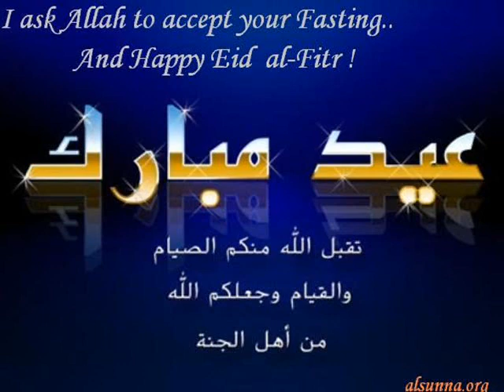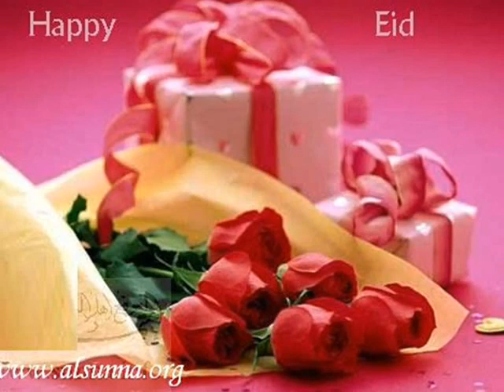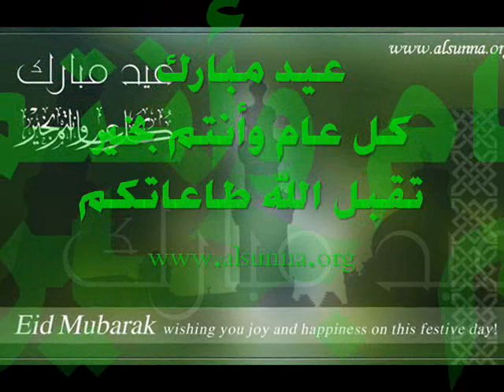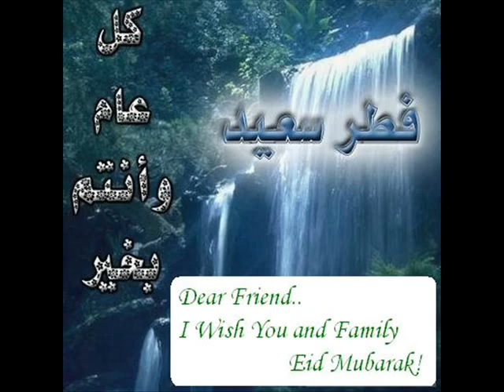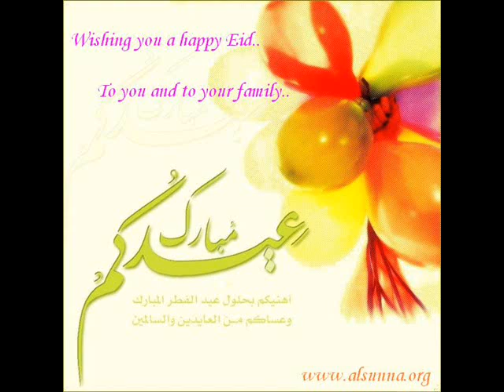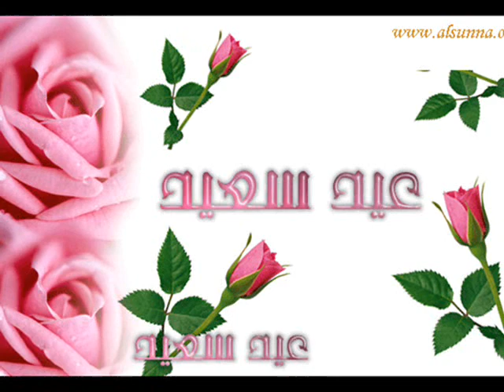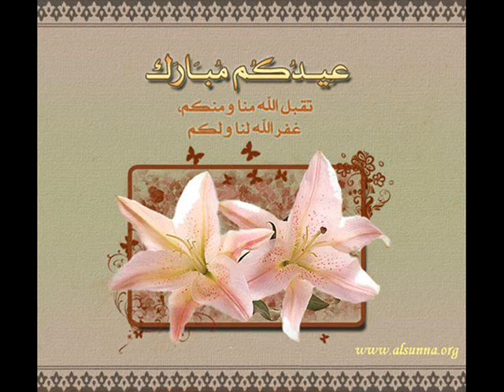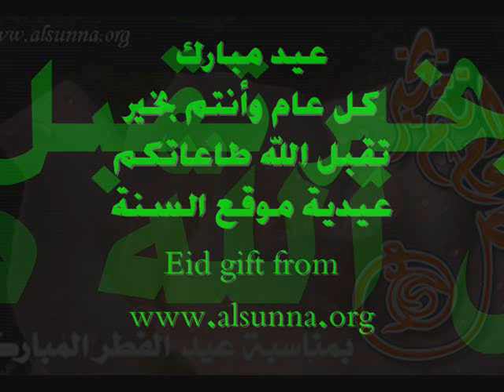Eid Adha Mubarak - New Eid Nasheeds ! أناشيد عيد الأضحى المبارك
- Send Eid Greeting cards:بطاقات تهاني

Meanings behind Eid al-Adha

•   Eid al-Adha or Feast of Sacrifice is the most important feast of the Muslim calendar.
•   Eid Adha is on the 10th day of Dhul-Hijjah, which is the last month in the Muslim calendar.
•   The 9th day of Dhul-Hijjah is the day when Hujjaj (pilgrims) stand on the mountain of ^Arafat.
•   It is Recommended (Sunnah) to fast the 9th day of Dhul-Hijjah.
•   Eid al-Adha concludes the Hajj journey (Pilgrimage) to Meccah al-Mukarramah.
•   Eid al-Adha is followed by 3 days called the Days of Tashreeq.
•   Eid al-Adha commemorates Prophet Ibrahim's willingness to obey Allah by sacrificing his son.
•   Muslims believe the son to be Ismail and not Isaac (Ishaq) as told in the Old Testament.
•   Prophet Ismail is considered the forefather of the Arabs.
•   According to the Quran, Prophet Ibrahim was about to sacrifice his son by slaughtering him.
•   Although the knife was sharpened, but when Prophet Ibrahim came to slaughter Ismail, the knife would not cut anything.
•   He tested the knife to stab but it would not cut at all.
•   The reason is that everything that happens in this world is by the will of Allah. Allah is the creator of everything, He manages everything, He does not need any of his creations, He exists without a place.
•   Allah did not will for that knife to cut or harm prophet Ismail.
•   Allah protected Prophet Ismail and granted prophet Ibrahim a ram as a sacrifice instead.
•   Allah sent the Prophets to teach the people, so we must love them and respect them, including Prophet Muhammad, Jesus, Moses, Abraham and all Prophets.
•   Today millions of Muslims sacrifice sheep and give them it away for the needy and poor people for the sake of Allah.
•   The Muslim family eats about a third of the meal and donates the rest to the poor.
•   What a great meaning it is to help the needy and make them all equally happy and joyful on this day.
•   The time of the Udhiah or sacrifice begins at the sunrise of the Eid day and ends at the sunset of the third day of the days of Tashriq.

Eid Mubarak - New Eid Nasheeds ! عيد مبارك عليكم - أناشيد